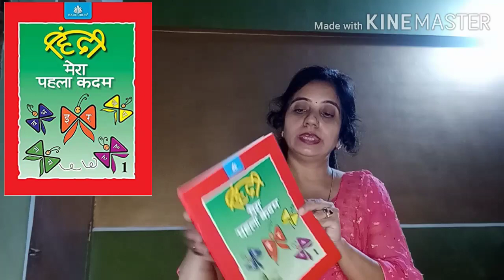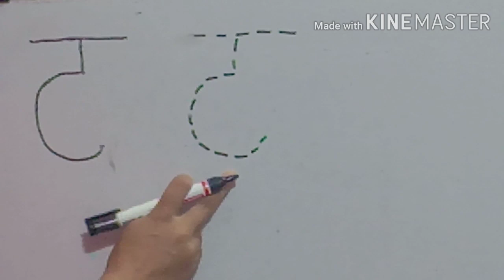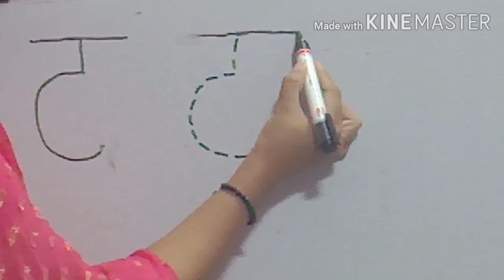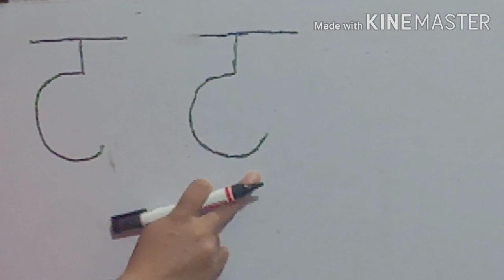Sr Kg Hindi व्यंजन ट pg 15 04092020